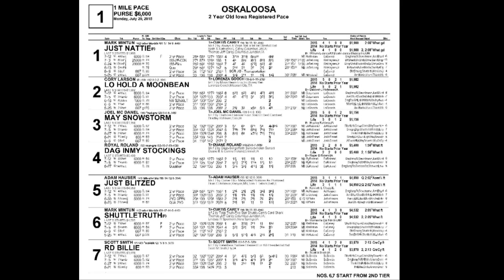July 20 Osky Race 1